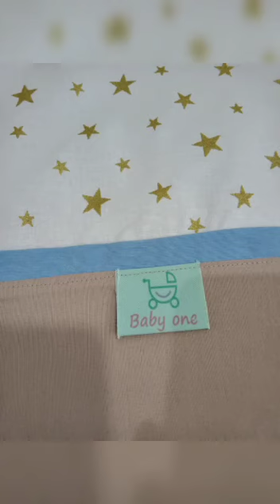Tour de lit Blanc Bleu et Crème de coton imprimé étoiles Doré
Le tour de lit imprimé "étoiles" composé de 3 panneaux à fixer au lit par des liens à nouer. Ce tour de lit est adaptable aux lits à barreaux 40 x 180 cm
Détails produit
 •  Liens à nouer aux barreaux
 •  Dimensions : 40 x 180 cm
 •  100% coton

Composition et Entretien
 •  Matière principale : 100% coton

 •  Température de lavage 40°
 •  Séchage en tambour faible
 •  Pas de nettoyage à sec